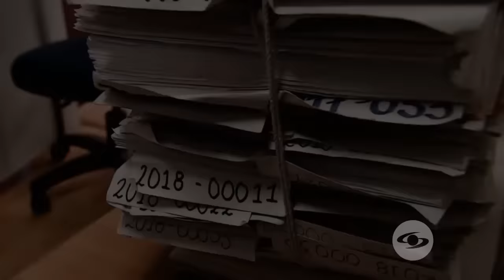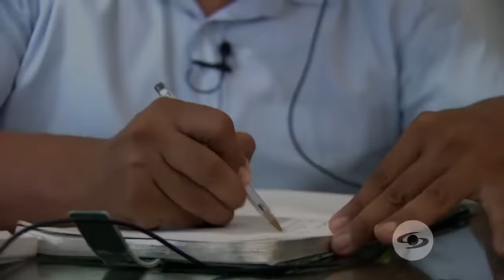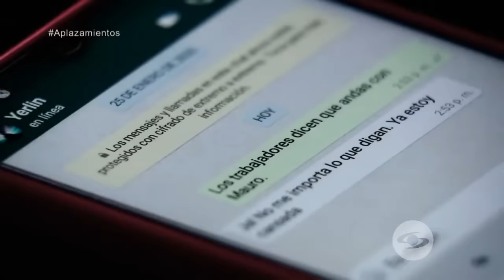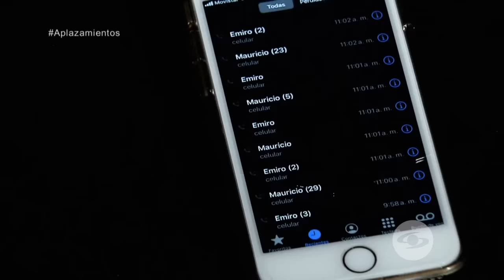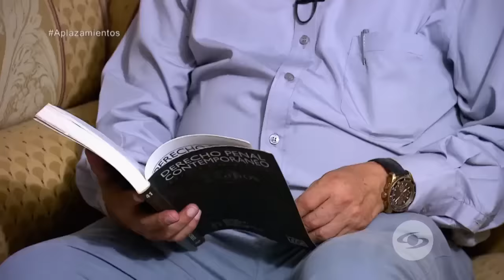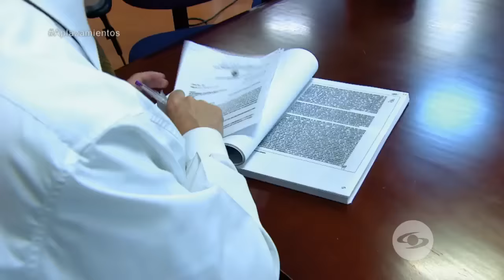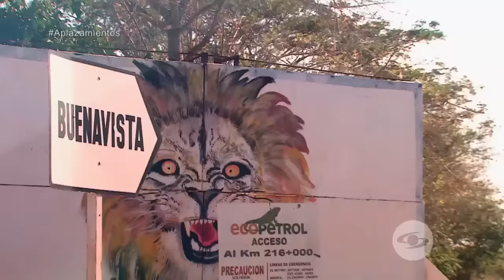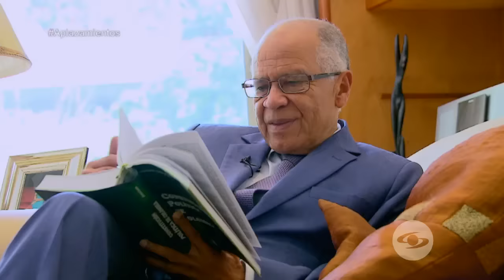Aplazamientos en audiencias dilatan los casos y presuntos culpables están libres - Séptimo Día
Cerca de 53% de las citas en tribunales son aplazadas y su mayoría son maniobras de los abogados defensores. Esto se suma a la congestión judicial lo que genera un caldo de cultivo para la impunidad, aseguran las víctimas.

Séptimo Día es un programa periodístico realizado por Caracol Televisión, presentado por Manuel Teodoro y María Lucía Fernández y transmitido los domingos a las 9 p.m por la señal abierta de televisión en Colombia.